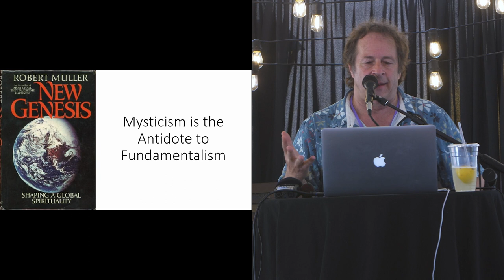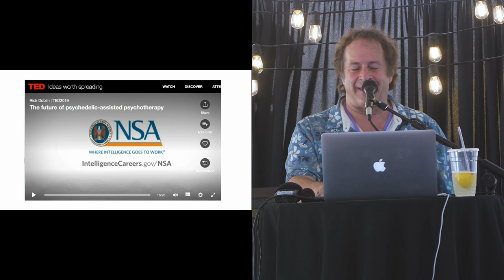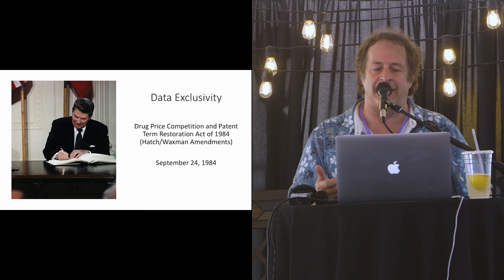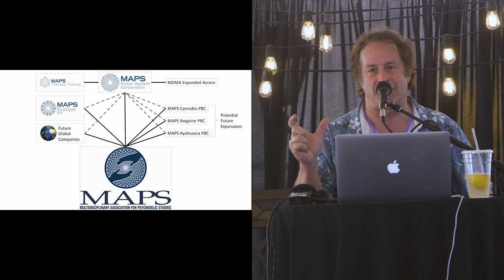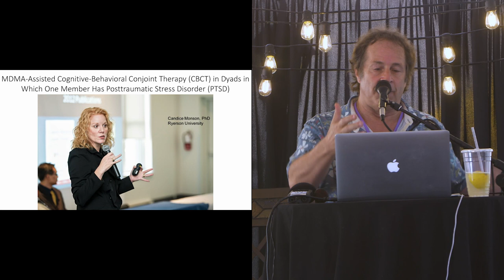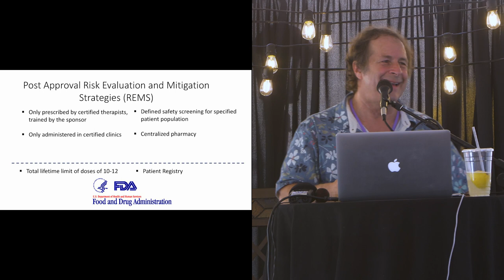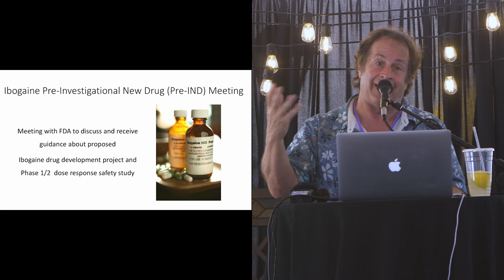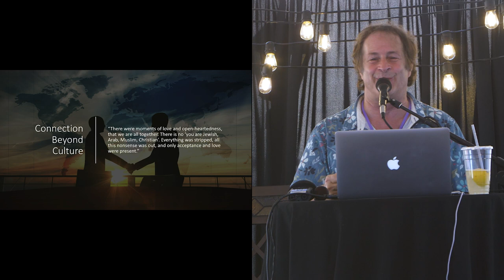Rick Doblin, Ph.D., FDA Approval of Psychedelic-Assisted Psychotherapy: The Sleeping Octopus Awakens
Talk at the Sleeping Octopus Assembly on Psychedelics (SOAP) II.

Full title: "Key Challenges in Obtaining FDA approval for Prescription Use of Psychedelic-Assisted Psychotherapy: The Sleeping Octopus Awakens."

Presenter: Rick Doblin, Founder and Executive Director of the Multidisciplinary Association for Psychedelic Studies (MAPS).